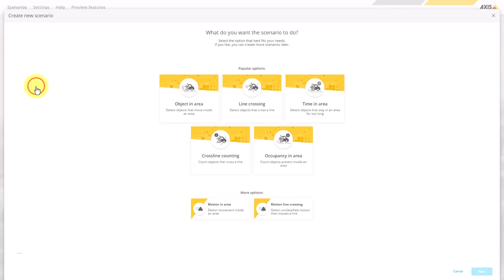How to create a line crossing scenario in AXIS Object Analytics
This video demonstrates how to create a scenario in AXIS Object Analytics for detecting vehicles that cross a virtual line.